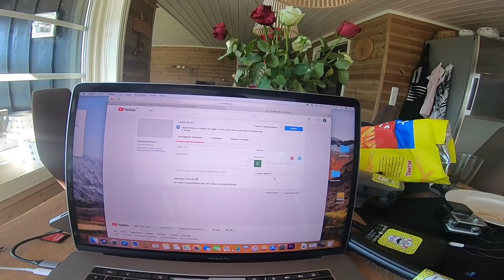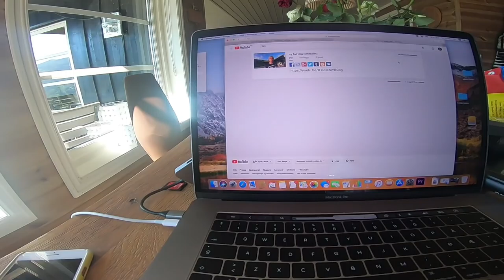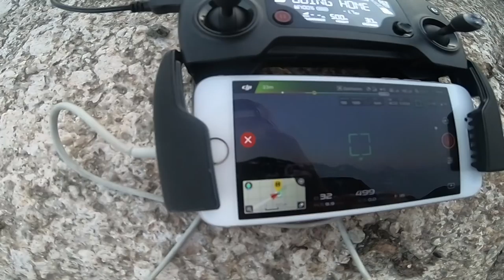pool party in Norway vlog 2 (Emildalen)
vlog 2, i made a new pool